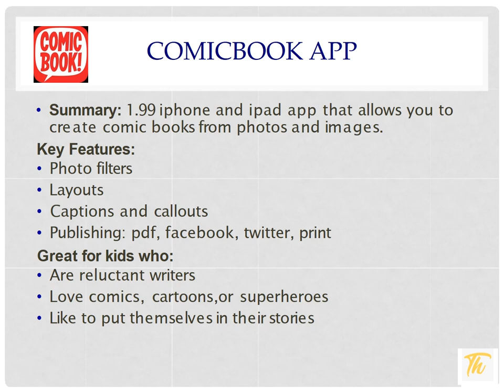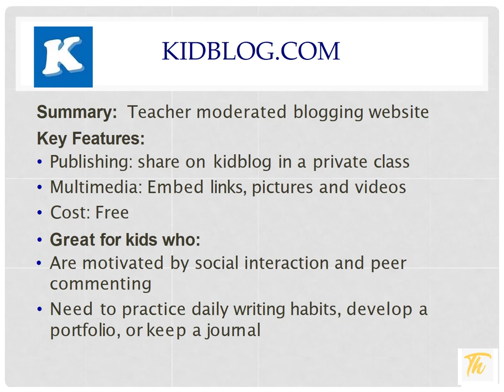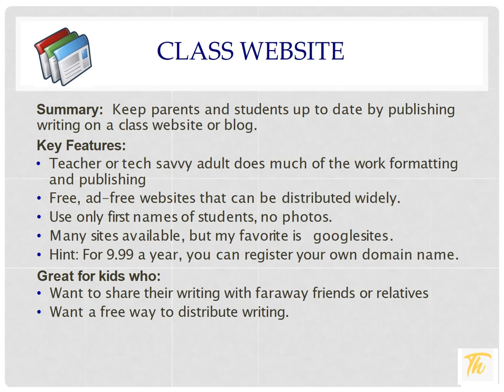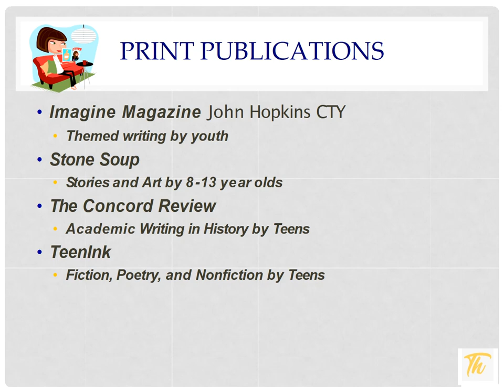Fifteen ways to publish students' writing/Dr.C.Thanavathi